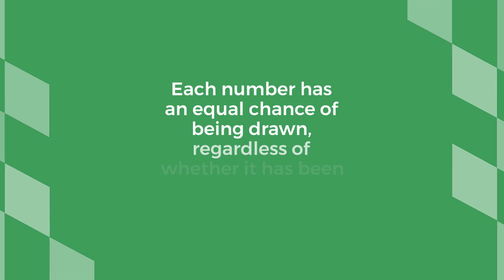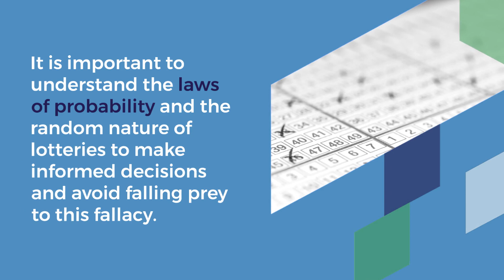The Dangers of the Gambler’s Fallacy in Lottery Gambling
The gambler’s fallacy is a common cognitive bias affecting many people participating in lotteries. It is the belief that if a certain event has not occurred for a long time, it is more likely to occur in the future. For example, in the context of lotteries, people may believe that if a certain number has not been drawn for a long time, it is more likely to be drawn in the next round. However, this belief is not supported by the laws of probability and can lead to poor decision-making and financial losses.

Lotteries are games of chance, and a random process determines the outcome of each draw. Therefore, each number has an equal chance of being drawn, regardless of whether it has been drawn recently. The gambler’s fallacy arises when people believe that the outcome of the lottery is influenced by past events rather than being determined by chance.

For example, imagine a lottery with six numbers drawn from a pool 50. If a certain number has not been drawn for several weeks, some people may believe it is more likely to be drawn in the next round. However, the probability of any given number being drawn is always 1 in 50, regardless of whether it has been drawn recently. The past outcomes of the lottery do not influence the future outcomes.

The gambler’s fallacy can lead people to make poor decisions when playing the lottery. For example, they may play certain numbers that have not been drawn for a long time, believing they are more likely to be drawn in the next round. However, this strategy is not supported by the laws of probability and is unlikely to result in a higher chance of winning.

The gambler’s fallacy can lead people to make decisions that decrease their chances of winning. For example, if a certain number has been drawn several times, some people may believe it is less likely to be drawn in the next round. This can lead them to avoid playing that number, even though it still has an equal chance of being drawn.

The gambler’s fallacy can also lead people to spend more money on the lottery than they should. For example, if they believe that a certain number is more likely to be drawn in the next round, they may buy more tickets that include that number. However, this strategy is not supported by the laws of probability and is unlikely to result in a higher chance of winning. Instead, it can lead to financial losses and a false sense of control over the lottery outcome.